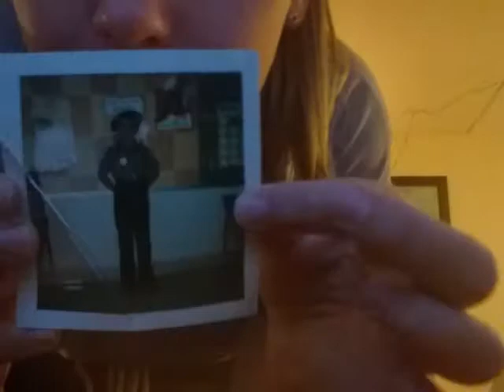my sister and I dancing